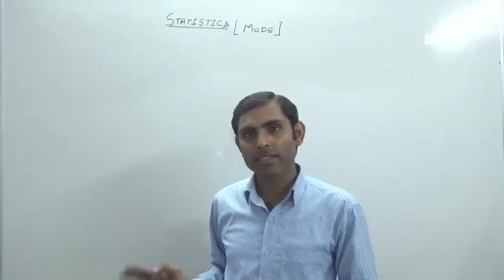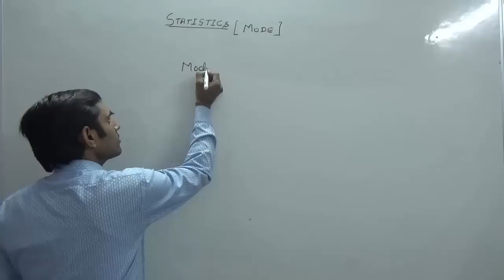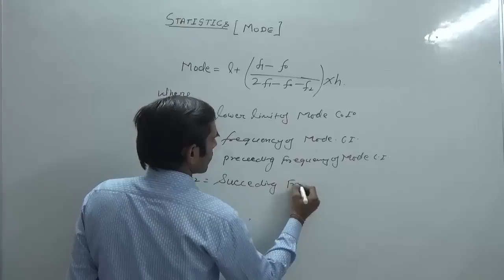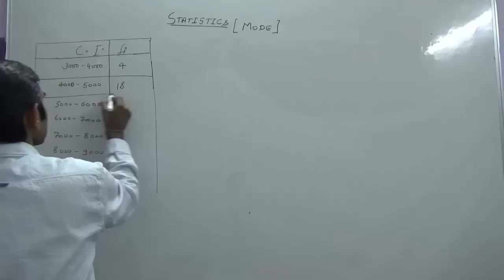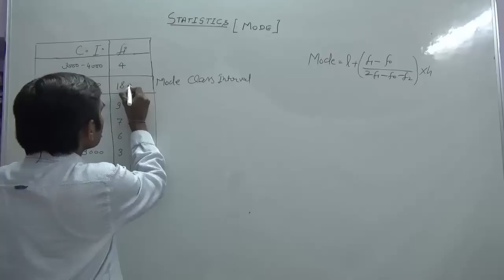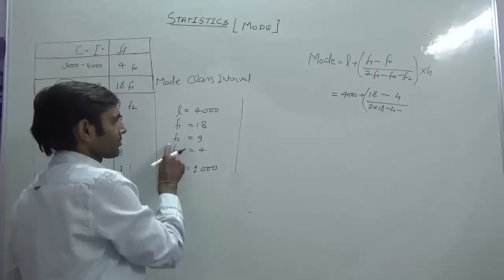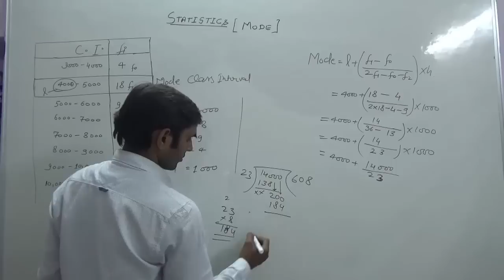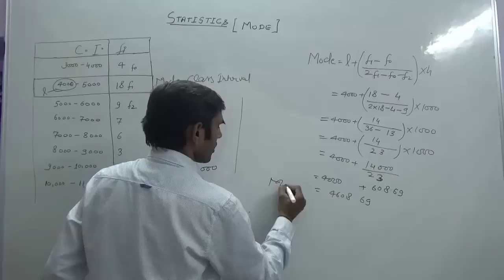How to Find Mode in Statistics (Hindi) | NCERT 10th Class Maths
Learn how to find mode in statistics in hindi for ncert or cbse 10th class maths with example question.